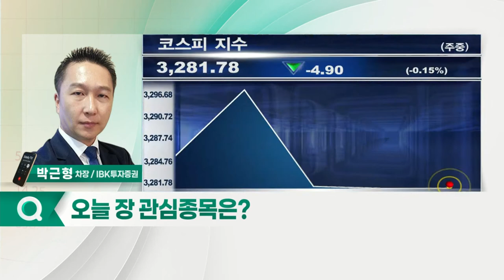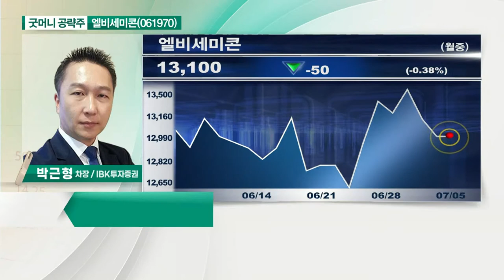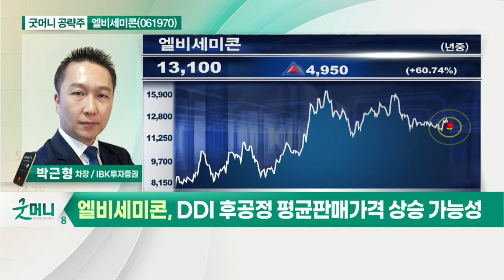엘비세미콘(061970)... DDI 후공정 평균판매가격 상승 가능성_굿머니 공략주 (20210705)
엘비세미콘(061970)
- 비수기에도 견조한 DDI 가동율
- 2분기부터 CIS 테스트 매출 온기 반영
- DDI 후공정 평균판매가격 상승 가능성